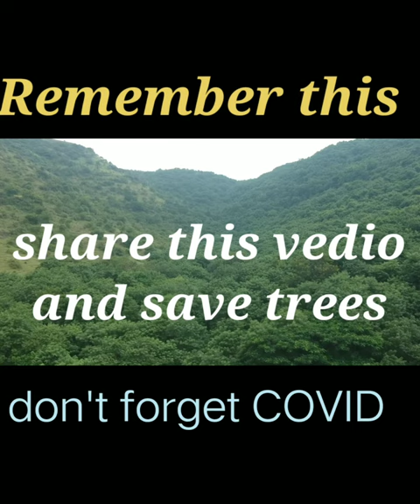देहरादून मसूरी - जोगीवाला बाईपास रोड से 2500 पेड़ ना काटो। 2021